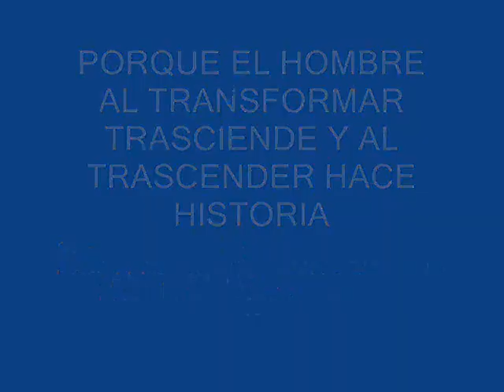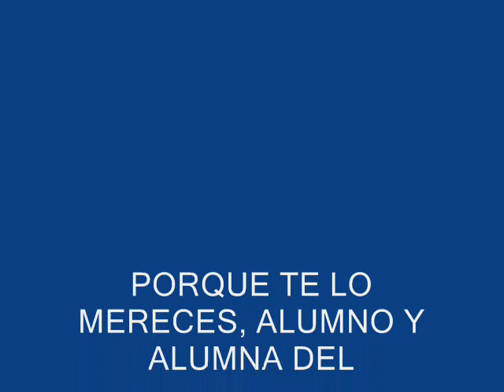10DEMAYO2010TOCHIMILTZINGO.wmv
ALUMNOS DE LA TSE DE SAN DIEGO LA MESA TOCHIMILTZINGO